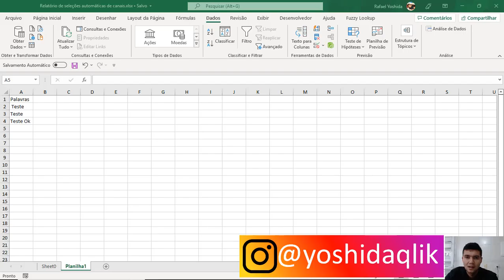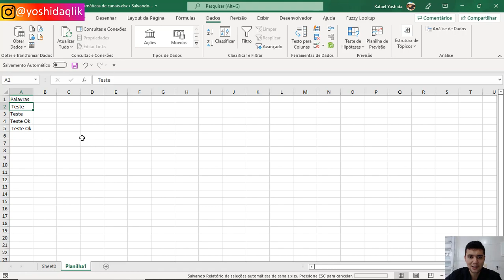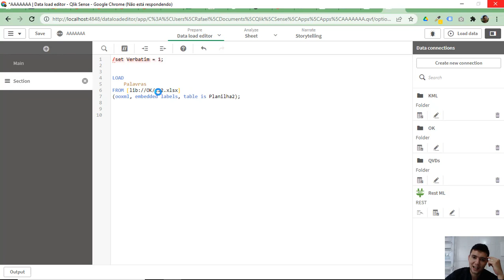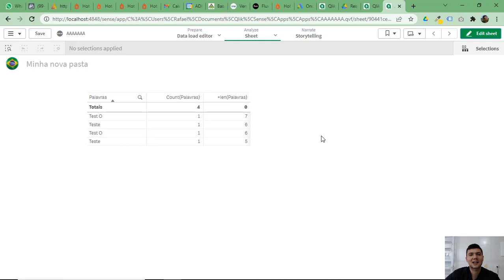Como manter espaços a esquerda de uma srting no Load do Qlik Sense